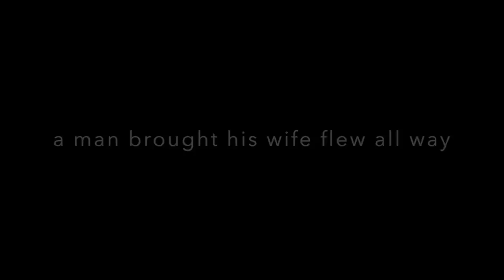Short Layer Bob Cut / Classic Kenneth Siu #29